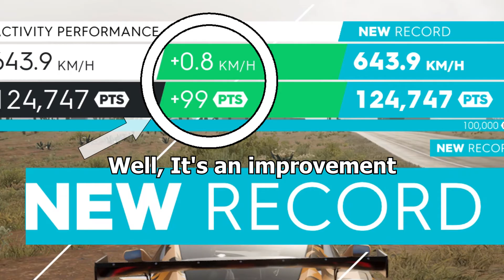The Crew 2 Rust and Dust Summit, the Highlights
Still not a platinum guide, there are video's by better players for that. ;-)

(For the record: I had to render the clip twice, because in the 1st version one of the parts was 44 pixels off to 1 side)

Clips are in a (mostly) random order, just making sure that the next clip wasn't from the same event.
So check and check again. And use "save as" instead of "save" so you can go back if the changes you make don't turn out as you envision them.

Gold reward for this Summit is the Raid Skyline. Usually if you alread have the car you'll get Bucks instead.

So I went to the Offroad HQ and bought the Skyline for 18K Crew Credits, just to see if I'll get 126K Bucks back when this Summit ends.

 I didn't really like the color scheme the games used for the Raid Event. Tried some color changes on that but with IMHO not the best results.
At least you learn something from it.
Did the Salt Flat slalom with the new Hup One Burning Wheel edition. Needed some tweaking in the pro-setting for some better results. Took me several tries with a Hypercar to beat it's score.
For the Combo event I tried the Vero wagon, but somehow I never managed to do well with it. I also tried the Firenzo (I think it's called) and the Frontiera
and did better with both.